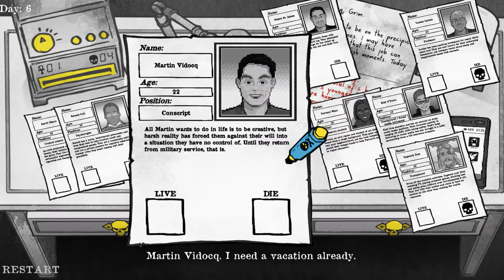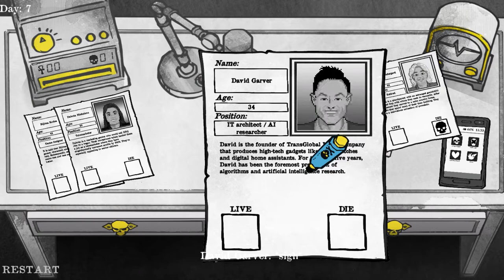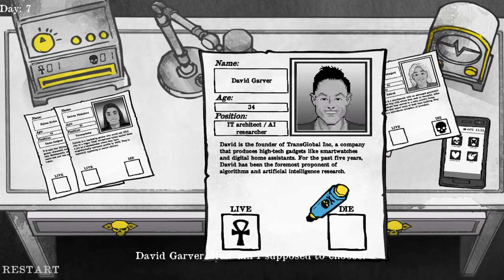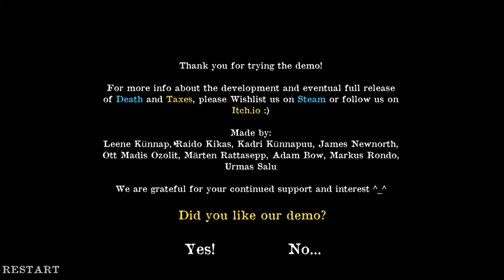Death and taxes #2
Hello, welcome back to death and taxes, I hope you enjoy the last episode of this series.